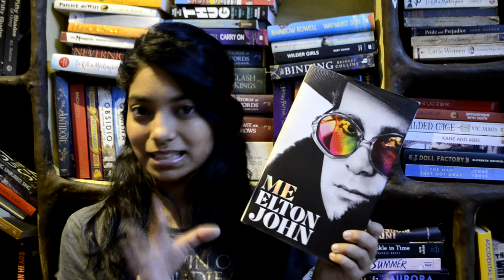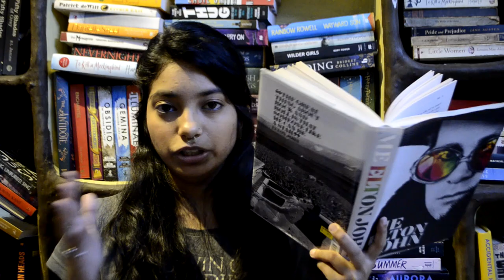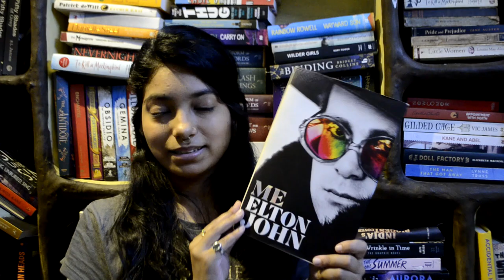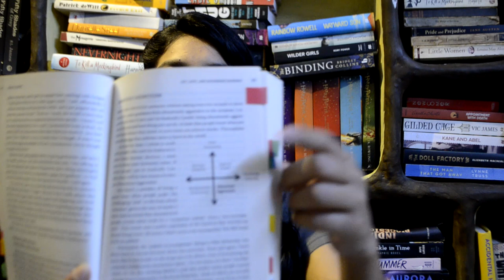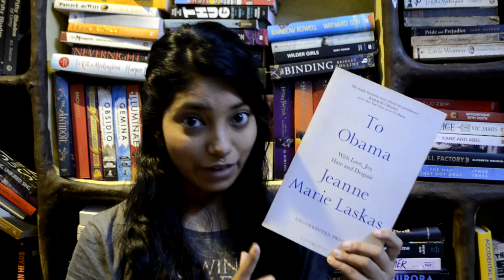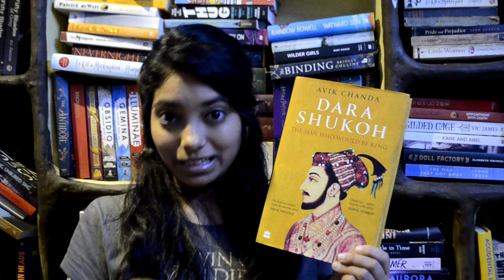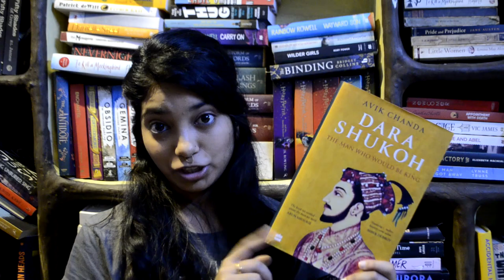All-time Favorite Non Fiction Books | Bewitchingly Paranoid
Hey-lo-lo!

It's been a couple months that I have started reading non-fiction books and to be honest, I have been loving them. So, I knew I had to talk about my favorite nonfiction books of all-time.

➳ ME by Elton John
➳ Radical Candor by Kim Scott
➳ To Obama by Jeanne Marie Laskas
➳ Dara Shukoh by Avik Chanda

New to my channel? It's Ditsha! Trying to spice up my channel a little bit! Here you will find things about books, books, and books! ❤ ❤